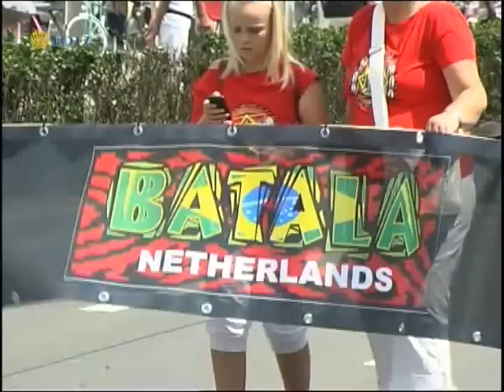Tilburg Viert: T-Parade 2010 (Deel 2/4)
Tilburg Viert! - Op 4 Juli 2010 was het alweer voor de vierde keer de T-Parade in Tilburg, LOTT (Lokale Omroep Tilburg Totaal) TV maakte een uitgebreide reportage!